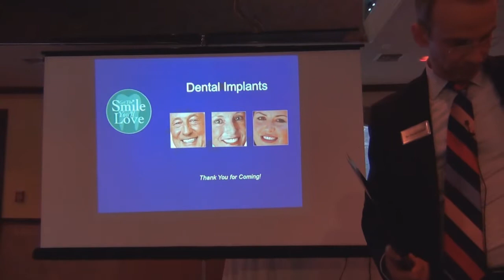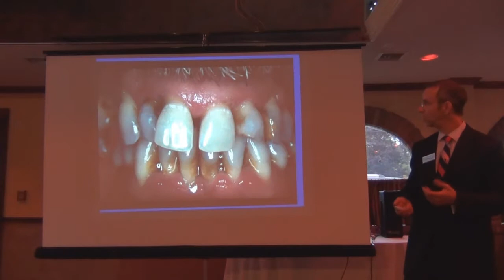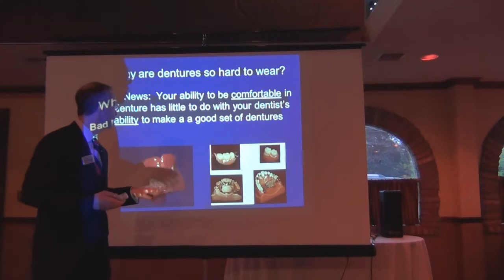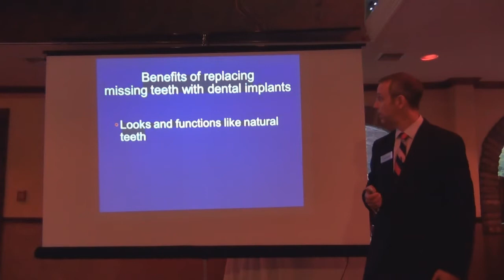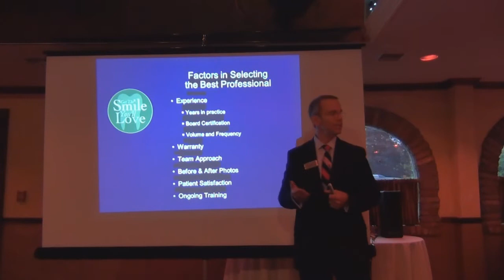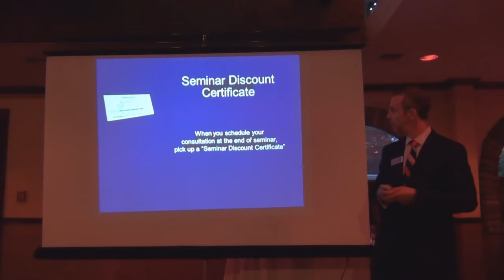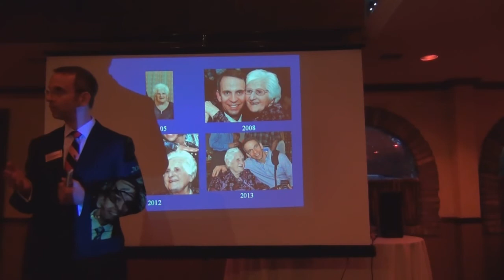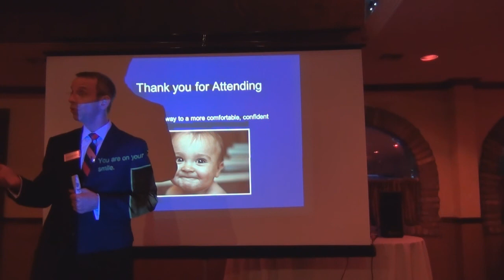Long Island Periodontist Dr. Scharf Giving A Live Dental Implant Seminar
Watch a Dental Implant seminar that Dr. David Scharf had given in June 2014. In this seminar you will learn about dental implants, see testimonials of patients who have had dental implants and why they are a worth while dental procedure to consider.